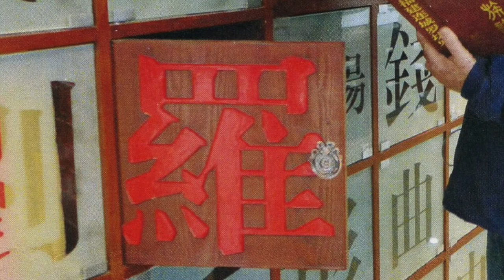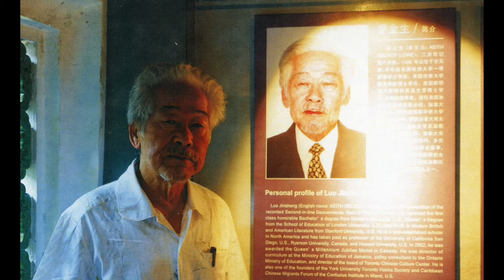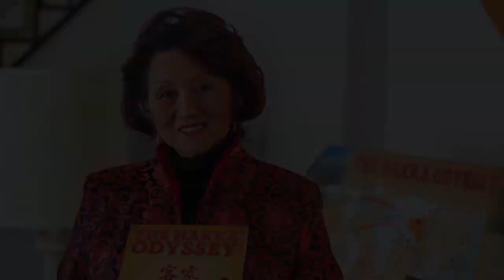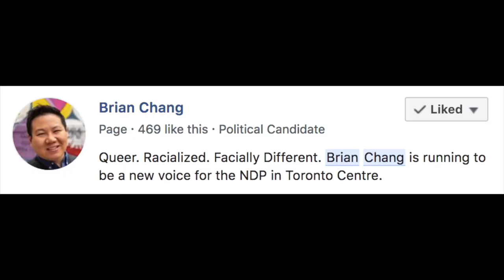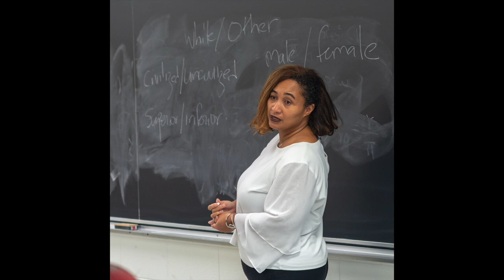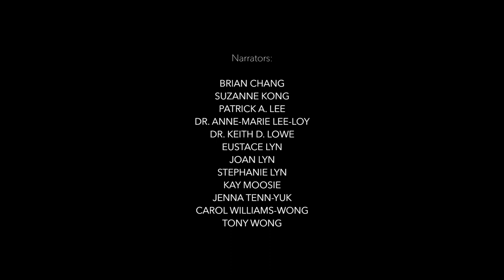The Chinese Jamaican Oral History Project Opening Exhibition (2019)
The Chinese Jamaican Oral History Project
HD video projections with sound, varying lengths (looped)
Installed at the Image Factory, School of Image Arts, Toronto Metropolitan University, June 19-30, 2019.

Narrators: BRIAN CHANG, SUZANNE KONG, PATRICK A. LEE, DR. ANNE-MARIE LEE-LOY, DR. KEITH D. LOWE, EUSTACE LYN, JOAN LYN, STEPHANIE LYN, KAY MOOSIE, JENNA TENN-YUK, CAROL WILLIAMS-WONG, and TONY WONG

Interviewer / Curator: DANIEL CLARKSON FISHER

The Chinese Jamaican Oral History Project (cjohp.org) is an initiative that aims to record and preserve memories and stories from the Chinese Jamaican community in Toronto. Its online archive hosts (among other things) audio recorded oral history interviews, narrator portraits, and relevant documents.

This exhibition, which draws on the contents of that archive, is comprised of twelve digital stories -- one for each of the narrators who has participated in the project so far. In every case, a soundbite has been selected to represent a complete interview. Together with new and old images, these voices tell a story of the Chinese Jamaican community in Toronto, while also underscoring the diverse range of individual experiences within it.